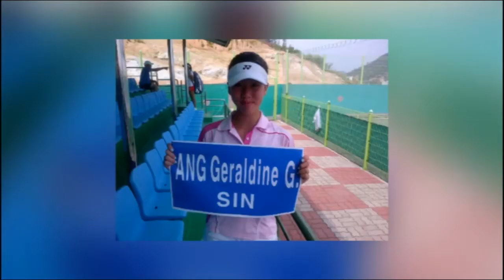2015 National School Games with Anglo-Chinese Junior College's Tennis Star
The National School Games features school sporting action from the inter-school championships. Go behind the scenes as we sit down with students, teachers, coaches and local sports heroes that make the National School Games what it is. Get the inside scoop as they vie for a place in school sporting history. It's a smorgasbord of non-stop sporting action on the National School Games!